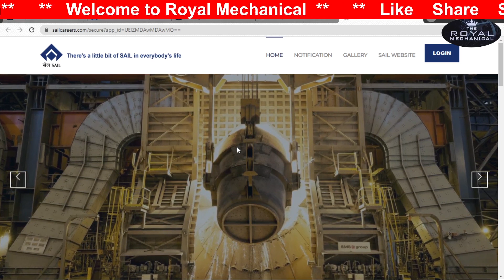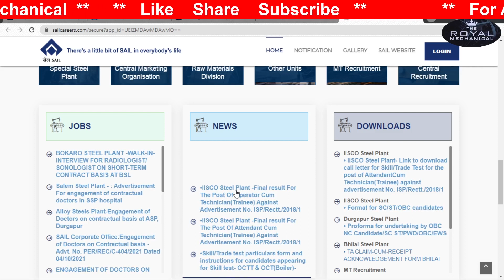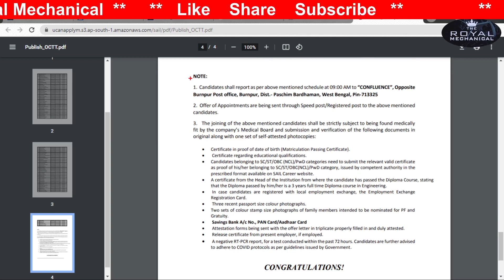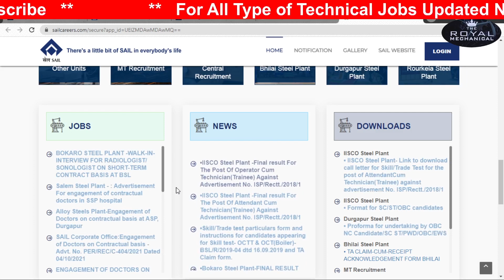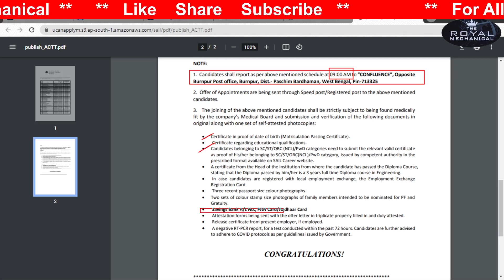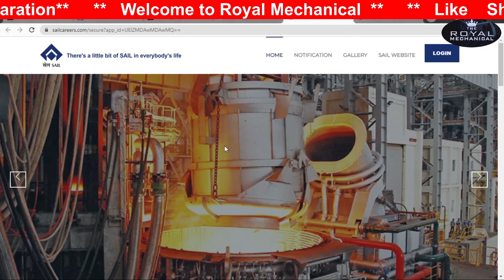SAIL IISCO OCTT ACTT Final Result 2022 Out//SAIL IISCO OCTT Result 2022//Sail IISCO ACTT Result 2022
আজকের এই শিক্ষণীয় ভিডিও থেকে আমরা ফিটার ট্রেড থিওরির (Fitter Trade Theory)  প্রত্যেকটা বিষয় নিয়ে আলোচনা করব।

ভিডিও শেষে কি ধরনের প্রশ্ন Practice করা উচিৎ তার আলোচনা উদাহরন সহ থাকছে।

                                          স্বামী বিবেকানন্দ.. . .

     আসে।

     না।
     আশ্চর্য করেছে।
    ​ ভাবলেই  জীত।

                                                                                                                                ধন্যবাদ.. . .